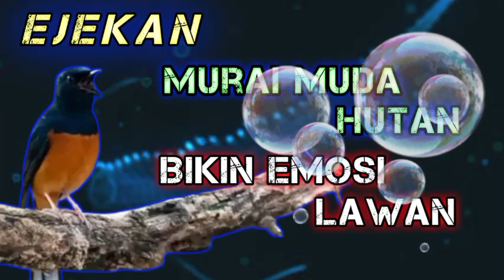Pancingan Emosi Murai Batu Agar Cepat Gacor